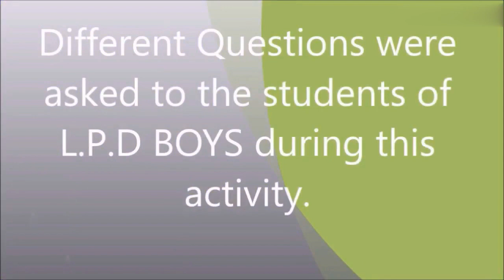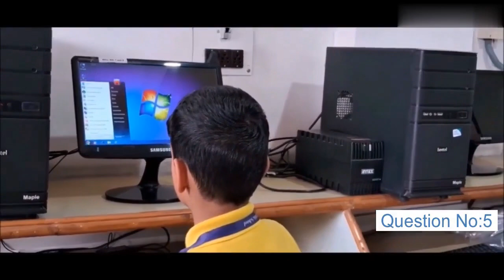ACTIVITY ON BASIC KNOWLEDGE ABOUT COMPUTERS (PRESENTED BY L.P.D BOYS)